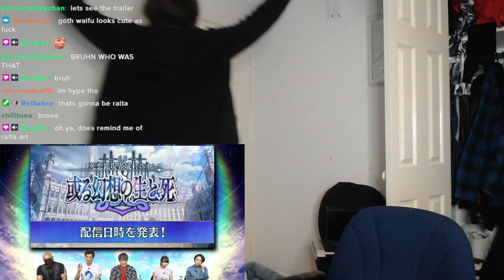FATE/GRAND ORDER LOSTBELT 6.5 CHARLEMAGNE, ROLAND & KREMHILD REACTION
I LOST